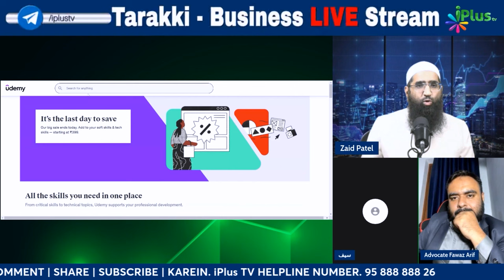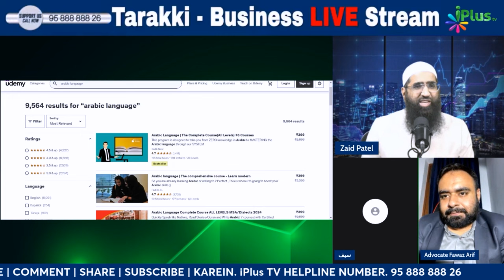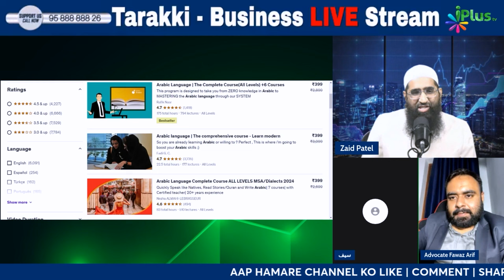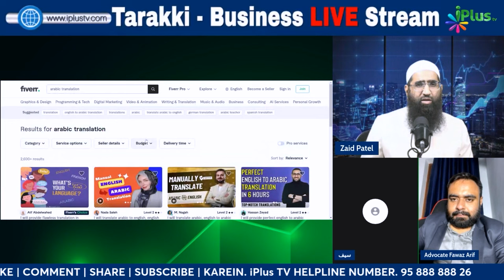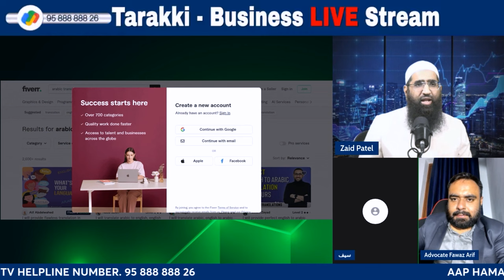Ulama Apne Aapko Financial Kaise Mazboot Karein? | Zaid Patel & Advocate Fawaz Arif iPlus TV Tarakki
Ulama Apne Aapko Financial Kaise Mazboot Karein? By Zaid Patel & Advocate Fawaz Arif iPlus TV Tarakki

UPI : donateilm@icici